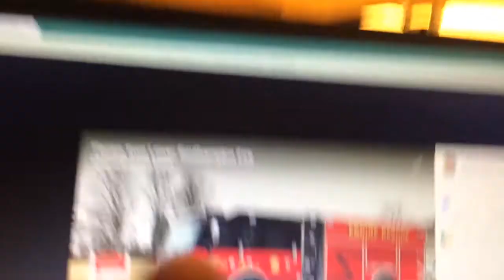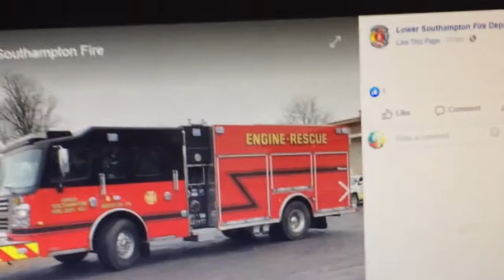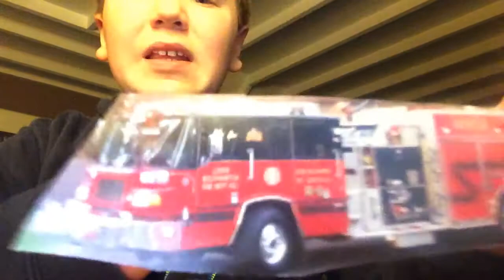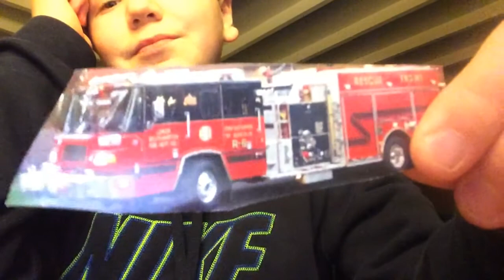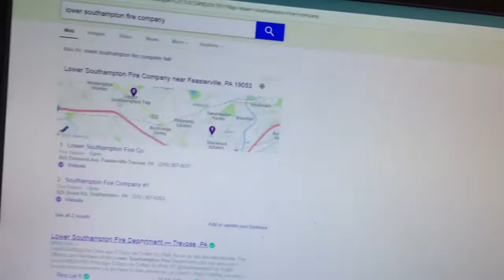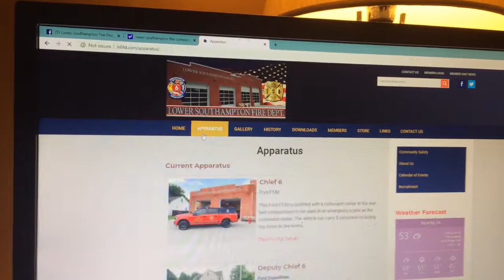Lower Southampton Fire Department got their new Rescue 6!